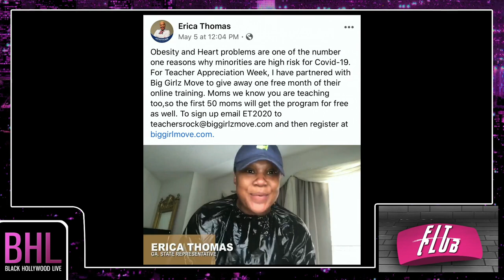Did Georgia Open Too Early? Health, Fitness and Politics with GA Rep Erica Thomas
We talk Georgia covid numbers and opening up amidst the pandemic, health, fitness and politics with Georgia State Rep Erica Thomas
Tag -fit club, healthy, vegan, health, fitness, workout, podcast, itunes, spotify, soundcloud, Georgia, state representative, Erica Thomas, health expert, corona virus, covid19, iHeartRadio, at home Fitness

SHAKA- @shakastrong
Guest Host Fallon Mercedes Brock @FitWithFallon
Guest: Erica Thomas @itsericathomas